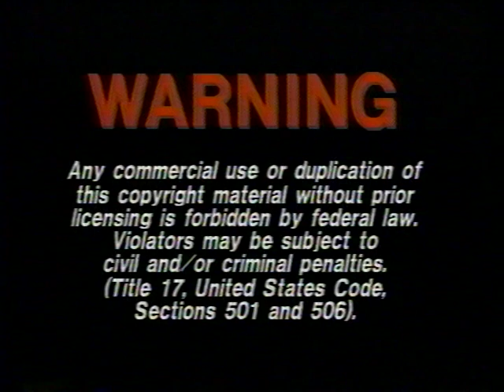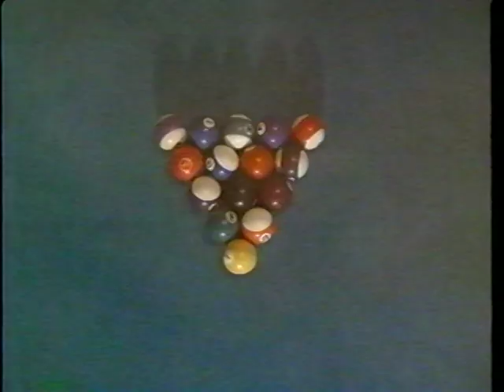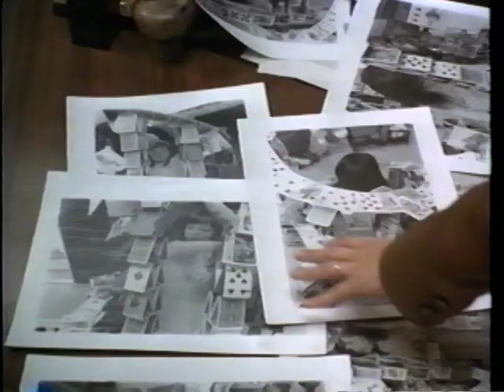Opening to The Dark Wind 1993 VHS [True HQ]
Distributor: Live Home Video [Carolco Home Video] | Tape print date: 12th week of 1994